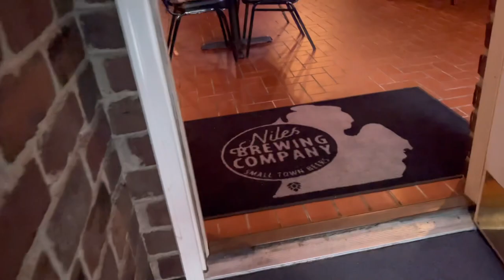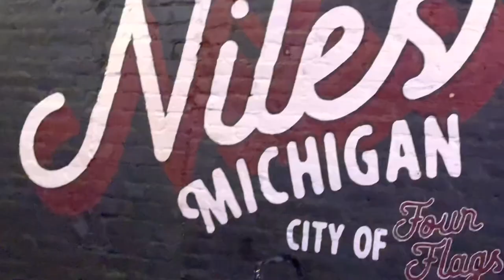DRINKING OOZE BEER in Michigan! | Niles Brewing Co.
Beer flight review from Niles Brewing Co. in Niles, Michigan. This is a great brewery in SW Michigan. If you’re ever in the area, make sure to stop there for a few sips! 🍻